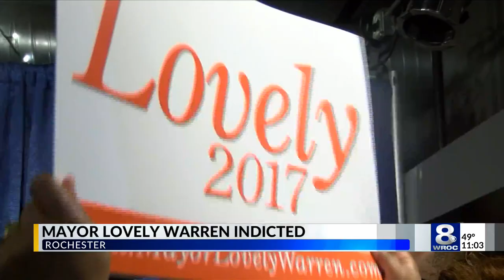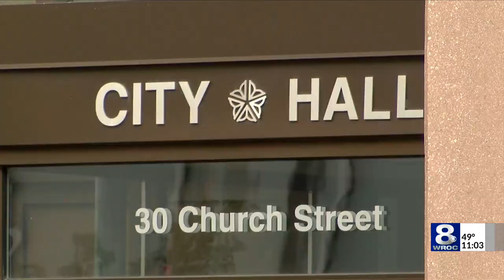Rochester Mayor Lovely Warren indicted by grand jury, charged with scheme to defraud 11pm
Rochester Mayor Lovely Warren indicted by grand jury, charged with scheme to defraud